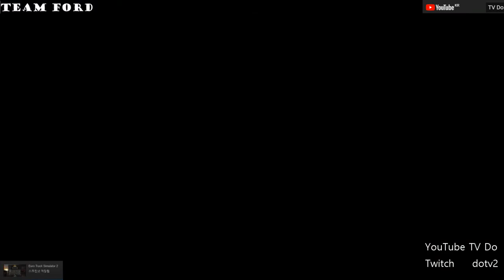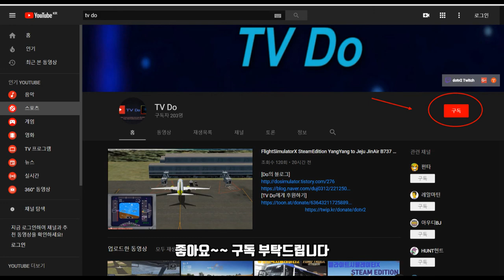[ETS2]유로트럭시뮬레이터2 만 유로6 18.04.15 운행일지 [TV Do]